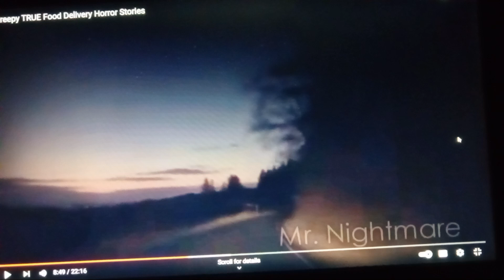Mr. Nightmare - 3 Creepy TRUE Food Delivery Horror Stories (REACTION)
Here are some crazy and terrifying things that had happen to food delivery people while they are out delivering people's food.